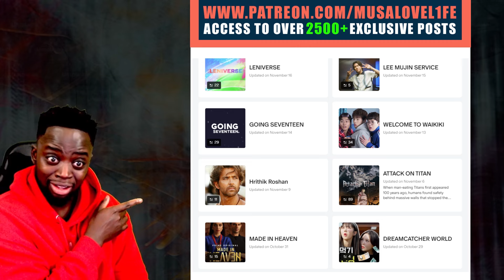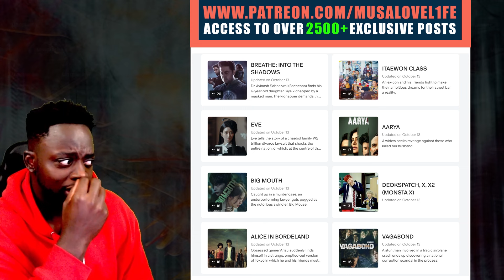박재범 (Jay Park) - ‘McNasty’ Official Music Video REACTION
박재범 (Jay Park) - ‘McNasty’ Official Music Video

mcnasty,맥내스티,박재범,jay park,j park,제이팍,몸매,MOMMAE,박재범 몸매,힙합,hiphop,국힙,19금,19금노래,19금가사,kpop,케이팝,백종원

LOVE L1FE ❤️🌍